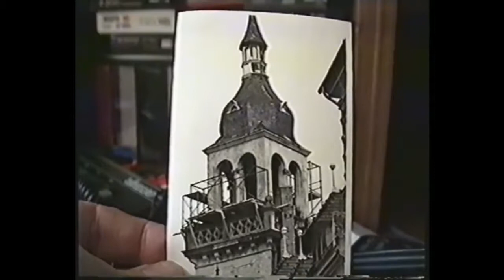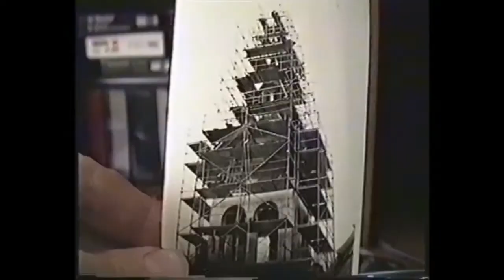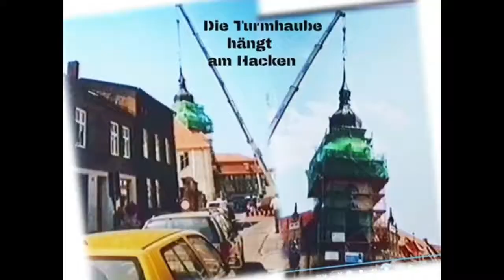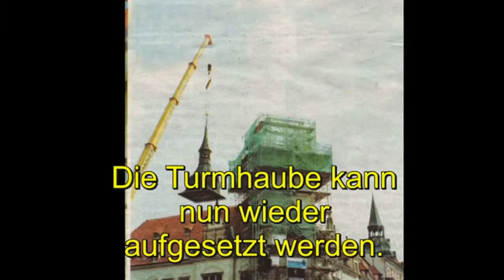Postturmsanierung Güstrow (MS u. DK)